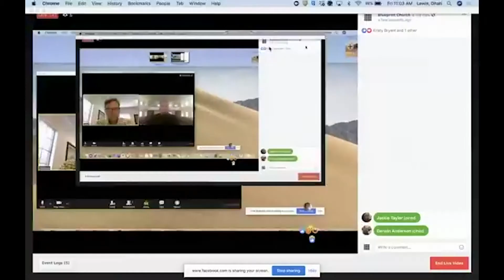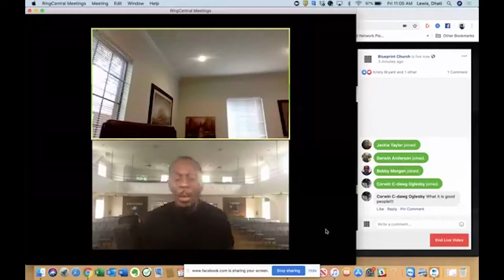Feelings Friday: A Healed Heart Brings Change - Dhati Lewis & Chip Dodd